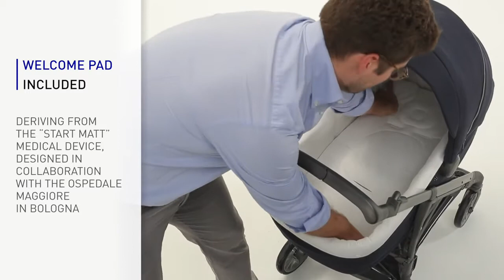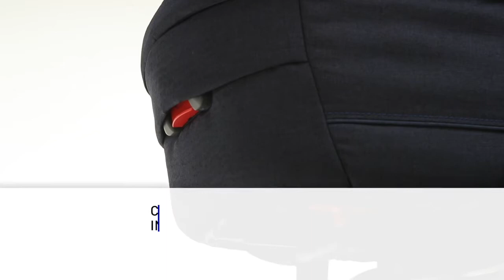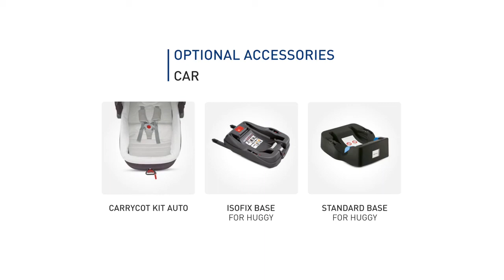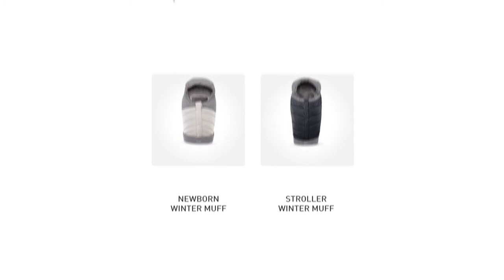Коляска 4 в 1 Inglesina Trilogy System Quattro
Детская коляска 4 в 1 Инглезина Трилоджи Кватро.
Доставка осуществляется курьером по Санкт-Петербургу и Лен.области, а также по России, Беларуси и Казахстану службами доставки.

Коляска Inglesina Trilogy System Quattro 4 в 1 на шасси Trilogy Slate предназначена только для одного ребенка возрастом от 0 до 36 месяцев (до достижения им в весе 15 кг).

Trilogy - это система 4 в 1, которая идеально подходит тем, кто заботится о комфорте и хорошем самочувствии ребенка, не отказываясь при этом от практичности в использовании. Данная модель позволяет не нарушать спокойный отдых и крепкий сон малыша ни дома, ни на прогулке, ни в автомобиле.

Для максимального комфорта новорожденного в первые месяцы жизни просторная люлька оснащена инновационным поддерживающим матрасиком Welcome Pad, также благодаря практичной подставке STANDUP люлька при необходимости может с легкостью заменить кроватку.

Благодаря механизму Easy Clip все составляющие части модели, оснащенные системой вентиляции, без усилий крепятся к шасси и снимаются с него. Стандартное шасси, легкое и компактное, раскрывается, складывается и управляется всего одной рукой, а также обладает превосходной маневренностью.